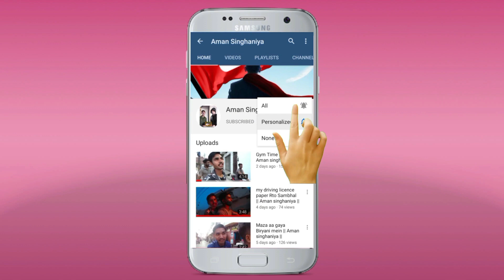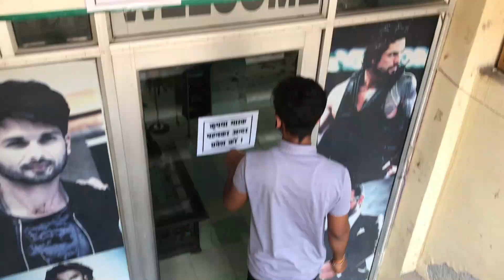bahut dino baad khaya hai chicken food Eating || Aman singhaniya || vlogs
Aao baat karte Instagram par